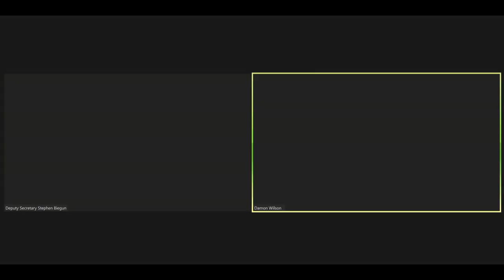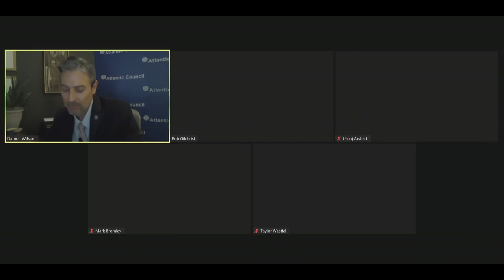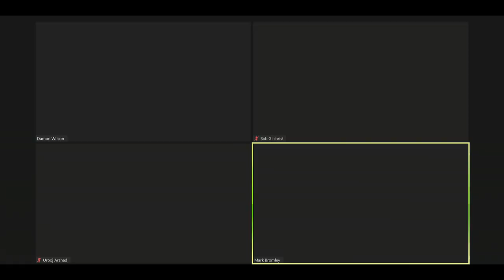US engagement on global LGBTI issues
Where does advocacy for LGBTI rights fit into the broader US strategy for global leadership in a new era of great power competition? Ultimately, how can individuals, organization, and governments coordinate their efforts to move global LGBTI rights forward in the 2020s?